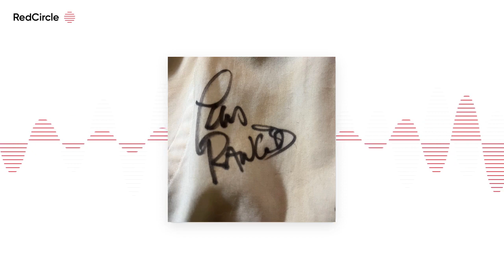Turned Out A Punk - Lars Frederiksen's first appearance on Turned Out A Punk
TOAP Classic #4 (RECORDED JULY 1, 2016):

Episode 89:

This week we’re hangin’ out with Lars down on a podcast street because Rancid's LARS FREDERIKSEN is on Turned Out A Punk!!! Join Damian as he sits down with a punk legend to talk about going from seeing DOA and Black Flag at 10 to playing in the UK Subs and fucking it up, to changing the face of popular music forever. THIS IS ONE FOR THE AGES!

(The photo for this episode is of the shirt that Lars signed for Damian, back in 1995 [as discussed on the show])